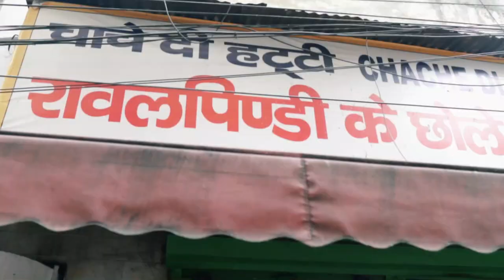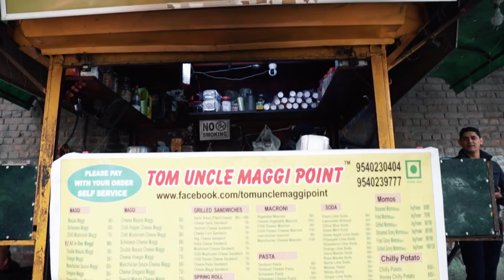THE DU EXPERIENCE | Food, Tales & Nostalgia | Delhi University North Campus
The first episode of THIS IS MY DELHI series takes us to the period of nostalgia called the College Life. Along with my friend & philosopher Abhinav Kashyap - a fellow batchmate from IIM Bangalore, an ardent food lover, an experimental cook, a graduate of the famed Hindu College & quite an atypical Dilliwala - this is not only going to be a foodies guide to the north campus of Delhi university but will also take us to a walk down memory lane